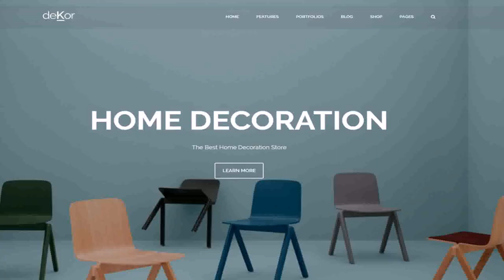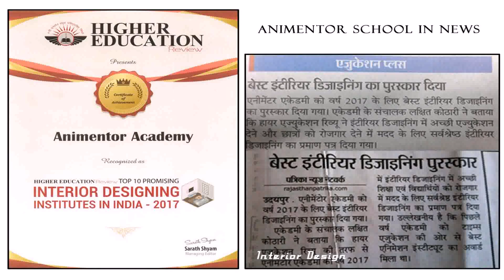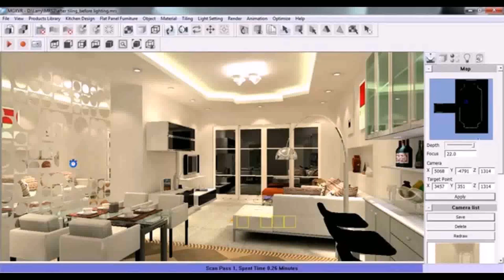Top Interior Design Universities In India